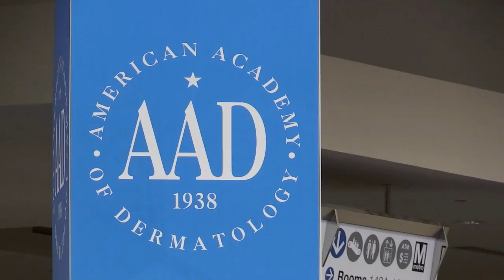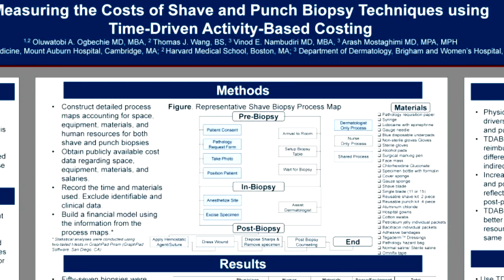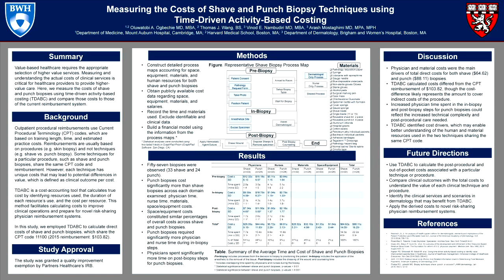AAD 2016 - Using TDABC with value-based healthcare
Oluwatobi A. Ogbechie, MD, MBA discusses her 2016 AAD Poster, "Measuring the costs of shave and punch biopsy techniques using time-driven activity-based costing" with Dermatology Times Editorial Advisor, Elaine Siegfried, MD.